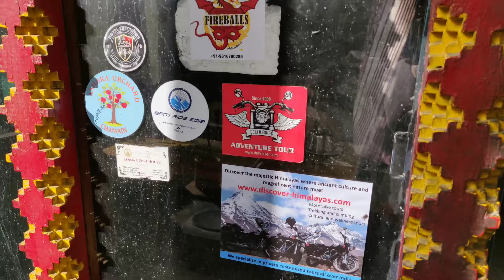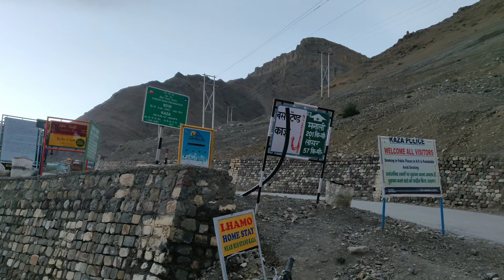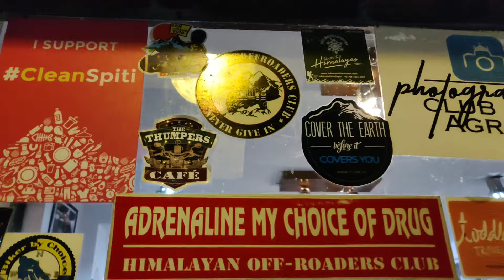Day 3 reckong peo to spiti valley Hero splendor 100cc bike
My Name vikas sadh

Reckong peo to spiti valley